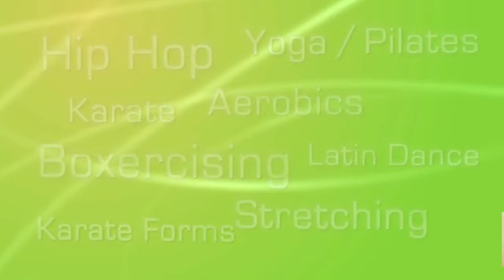ExerBeat - Trailer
ExerBeat offers an interactive fitness experience where 1-2 players workout to the beat by utilizing the Wii Remote to perform more than 150 simple yet challenging exercises. With a wealth of activities, in-game personal trainers, customizable programs and data for calories burned, ExerBeat offers a robust virtual workout studio for the home.

for reviews, features, news, event coverage, and podcasts.